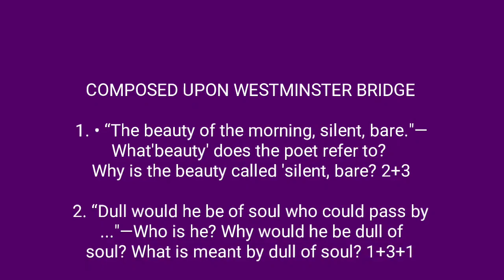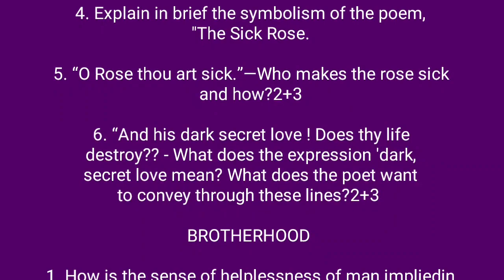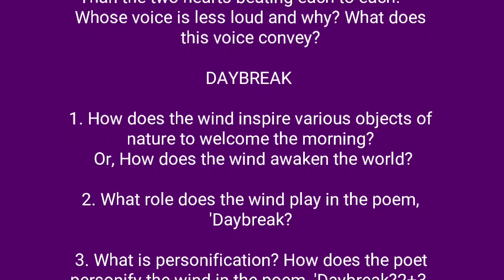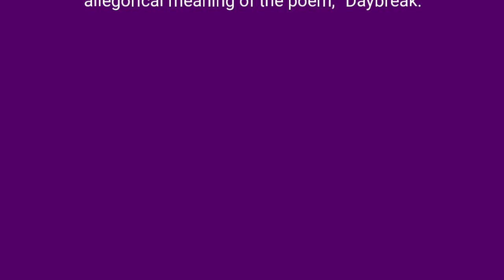class 11 English poem suggestion//west bengal council// একাদশ শ্রেণির ইংরেজি সাজেশন //কবিতা